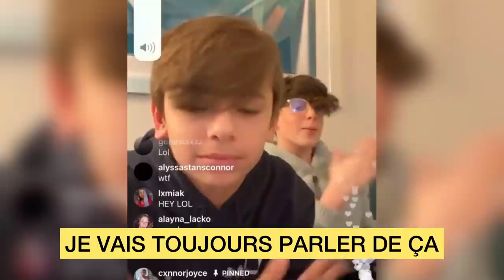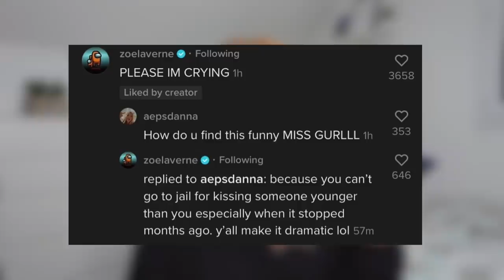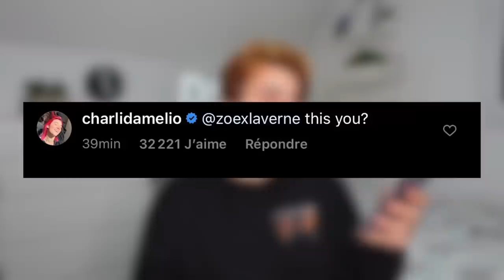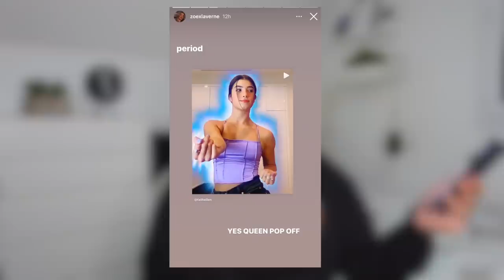ZOE LAVERNE : ABUS SUR MINEURS, CHARLI D'AMELIO... JE VOUS EXPLIQUE TOUT !